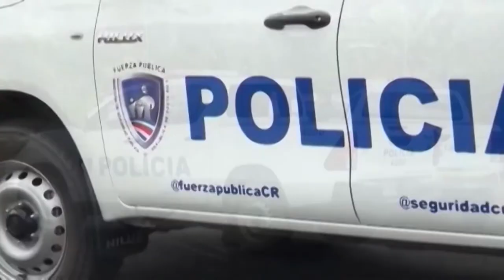La denuncia de los vecinos se convierte en un aliado de la Fuerza Pública